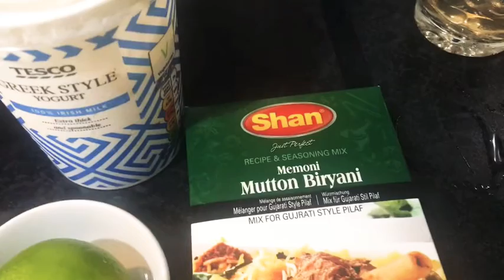Lamb shank Briyani